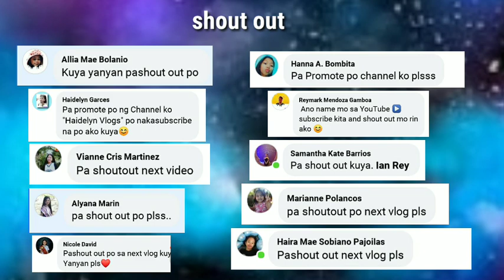#145 making slime with my mother 😂 || inspired by myka gozum tv vlog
watching guyzz mwapsss❤️❤️!!